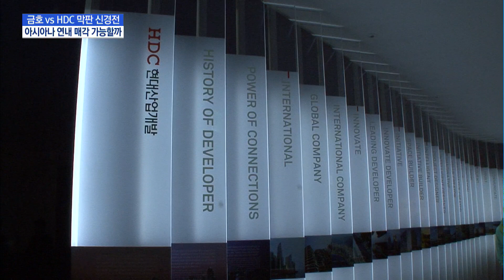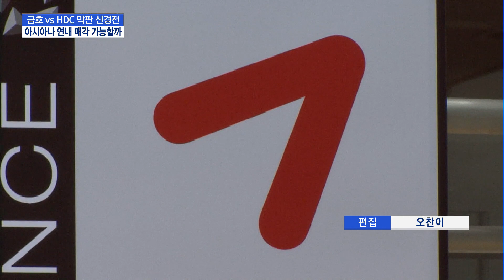아시아나항공 매각 계약 12일 어려울듯…연내 매각 가능할까 / 머니투데이방송 (뉴스)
12/10 MTN 핫라인 5

아시아나항공의 매각을 두고 금호산업과 HDC현대산업개발 측이 막판 치열한 신경전을 벌이고 있습니다. 양측은 당초 12일에 주식매매계약을 체결할 예정이었는데요. 매각 조건을 두고 양측의 이견이 커서 이 날짜에 맞추기는 쉽지 않아 보입니다. 계약이 해를 넘길 가능성도 제기되고 있습니다. 김주영 기자입니다.